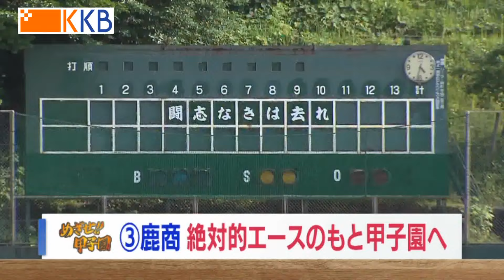【めざせ!!甲子園】2022夏の高校野球 出場校紹介『鹿児島商業』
”めざせ!!甲子園”出場校紹介
■鹿児島商業

いよいよ7/2(土)、夏の高校野球鹿児島大会が開幕！！
"Jチャン+"で放送した出場校紹介を配信します。

今大会は70校64チームが参加。
KAPLIでは1回戦から全試合を実況ライブ配信します！！
甲子園出場をかけた熱戦をぜひご覧ください。